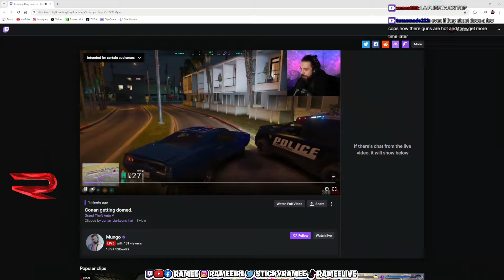Clarkson Got Shot Down by BonBon After Pulling Up on Their W*ed Block | Nopixel 4.0 | GTA | CG